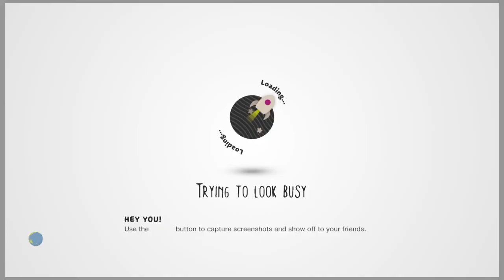LittleBigPlanet™3 (US)_20220605110041